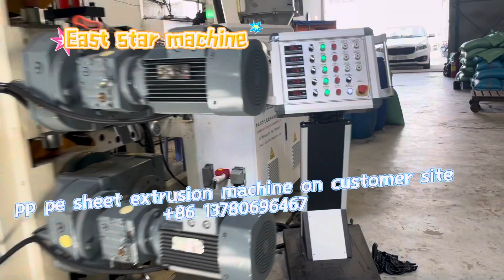Thermoforming ps/pp sheet extrusion machine/pe pp abs ps Eva sheet machine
PP and PS blister packaging sheet production line: can produce plastic rolls with a width of 650-800 mm and a thickness of 0.5-2 mm. The equipment adopts SJ75-30:1 or SJ90-33:1 single-screw extruder, hydraulic automatic screen changer, T-type elastic die mouth adjustable mold, 45-degree inclined three-roller calender, three-in-one water temperature machine, Stainless steel cooling bracket, rubber roller traction machine, double-station air-expanding shaft winding machine. The production line uses: Japanese Omron intelligent temperature controller, Siemens low-voltage electrical appliances, and frequency converters of well-known brands at home and abroad. The sheets produced are mainly used after secondary processing for: rigid packaging of fruits, vegetables, and food, outer packaging of cosmetics, hardware tools, children's toys, agricultural planting seedling containers, etc.